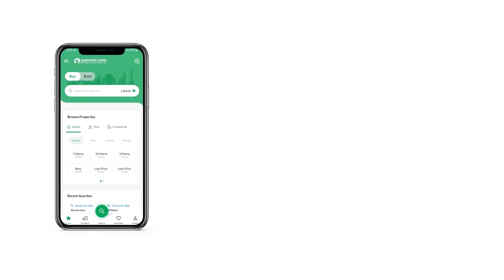10 MARLA RESIDENTIAL PLOT FOR SALE IN PHASE 3 DHA ISLAMABAD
Spacious 10 marla Possession Plot For Sale in Sector B
Top Height Location
Very Reasonable price
In front of constructed house.
Ideal for end user buyers plus for investment.
Good Future Prospects.
Equipped with all amenities in future.
Walking Distance from Mosque,Park and Commercial.
Almost 3 to 5mintus Drive From Giga Mall.
Roots School and CSD construction is in progress right Now.
We have many more option for Sale in Dha Phase 3.